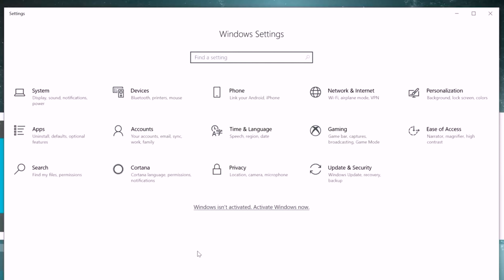UNBOX EP2: Chill Unboxing and Kwentuhan ft Mga Kakaibang Chassis na Ngayon ko Lang Nakita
Here is the second episode of Unbox Series kung saan chill unboxing of new items to review at magkukwentuhan lang tayo about PC.

FEATURED UNBOXED ITEMS:
CORSAIR CAPPELLIX 240MM AIO LIQUID COOLING SYSTEM
CORSAIR VENGEANCE PRO 2X8 16GB DDR4 WHITE
CORSAIR CX650F RGB WHITE POWER SUPPLY UNIT
SHARKOON REV220 CHASSIS
DARKFLASH DLX21 MESH WHITE CHASSIS
BITFENIX NOVA MESH CHASSIS WHITE